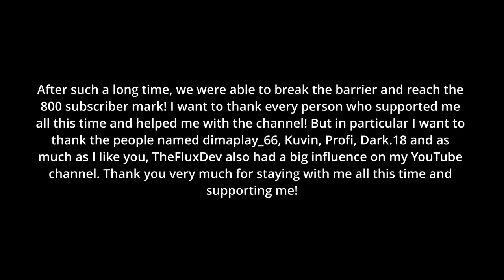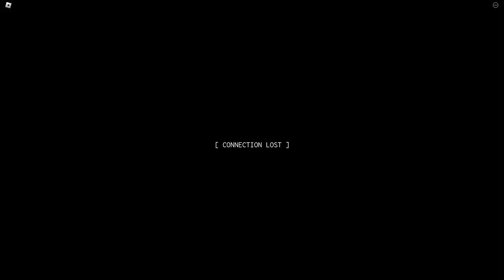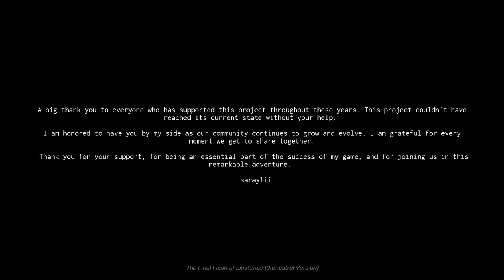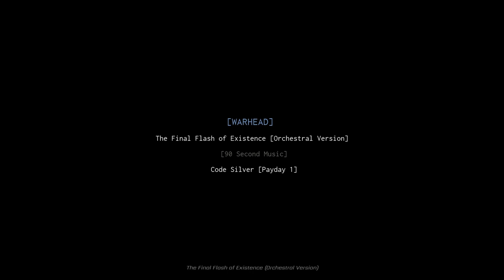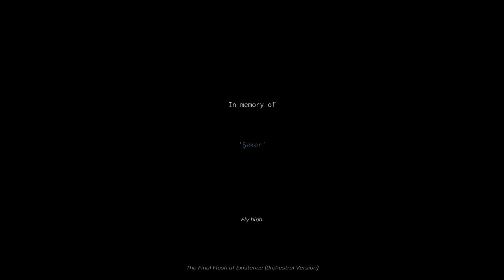Bluewood Research Facility Startup/Meltdown/Shutdown | Roblox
Helped with video:
||Episodes (soon)||